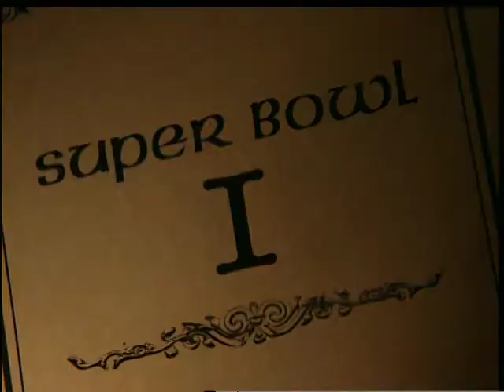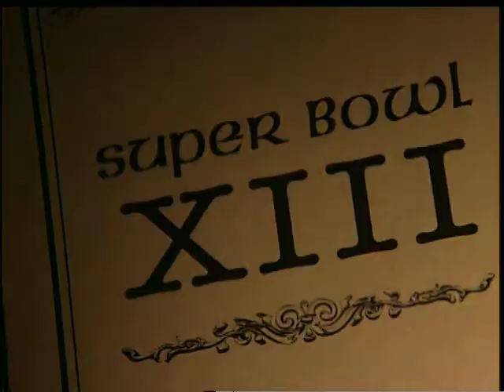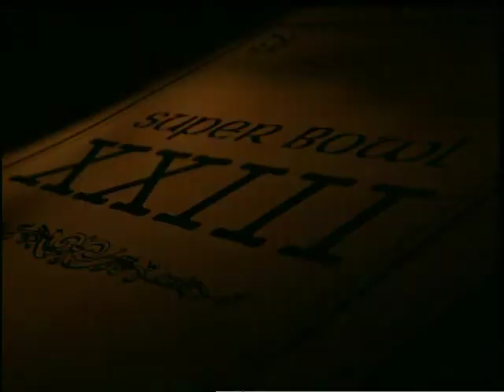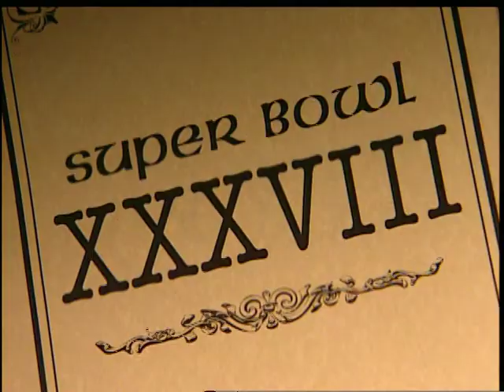A Brief History of the Super Bowl - Best Damn Sports Show Period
A poem for the Best Darn Sports Show Period's Super Bowl pregame show.